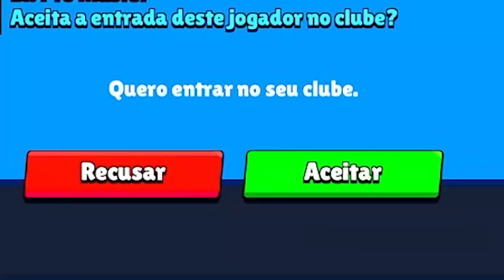MINHA PRIMEIRA VEZ NA GUERRA DE CLUBES... Brawl Stars!!